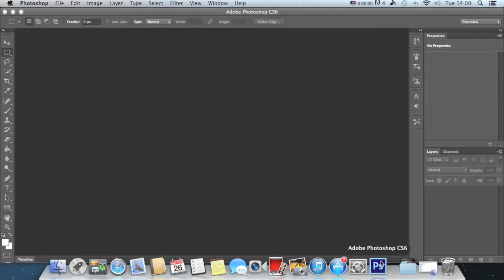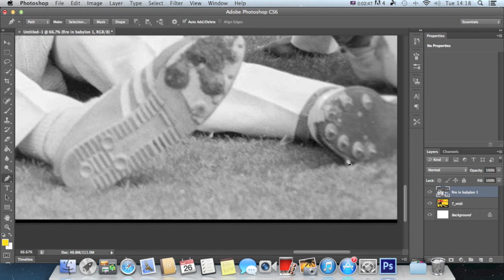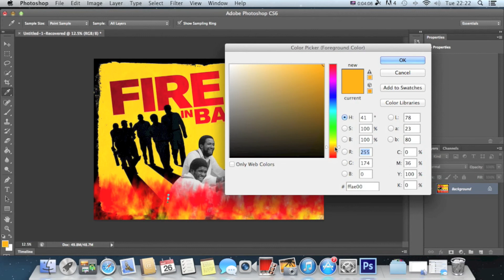speed art -fire in babylon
Speed art based on a film called fire in babylon